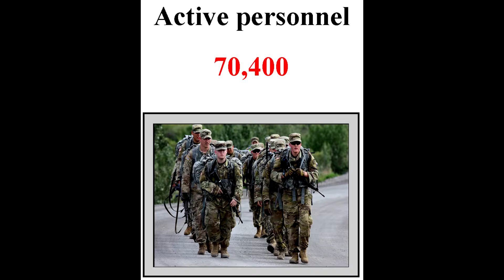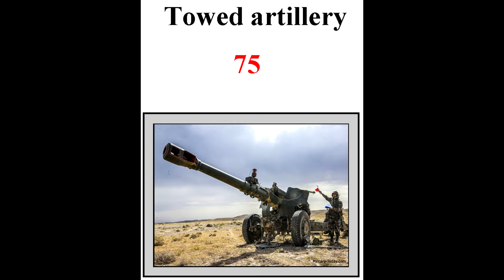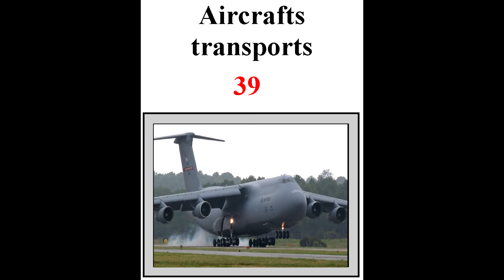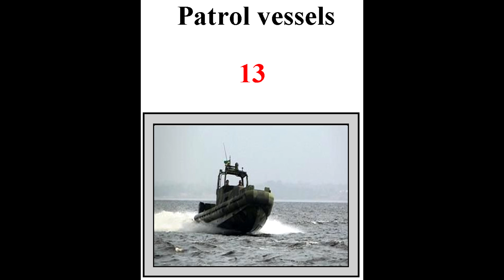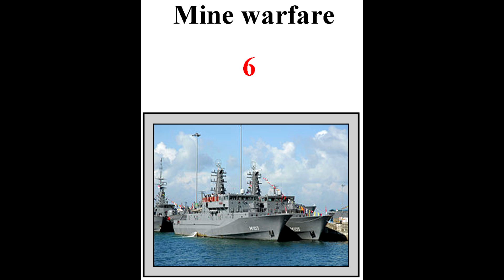How powerful is Australia?